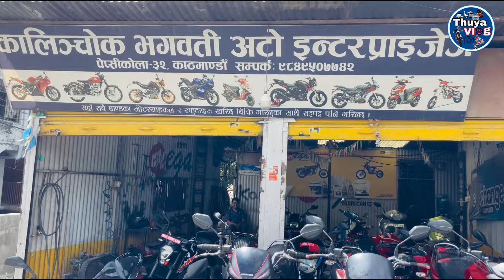45,000 देखि छानीछानी Ns,fzv2,fzv3,cbr,mt,Duke 9849507742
45,000 देखि छानीछानी Ns,fzv2,fzv3,cbr,mt,Duke ​⁠

ABOUT ME *
Hi, Im Abinash thuya Aka Thuya vlogWelcome to Our channel.

instagrams Link

Thuyavlo